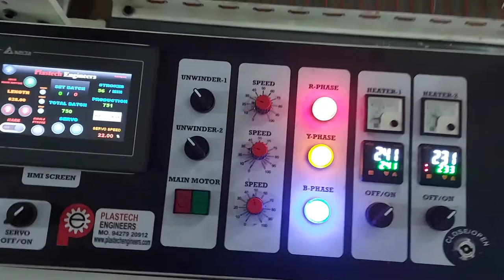Double dacker cutting sealing machine //Plastech engineers//Bhavyat patel // mo.9638503100//rajkot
Plastech engineers
rajkot gujrat
mfg.bags making machine
other information
please contact
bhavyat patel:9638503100